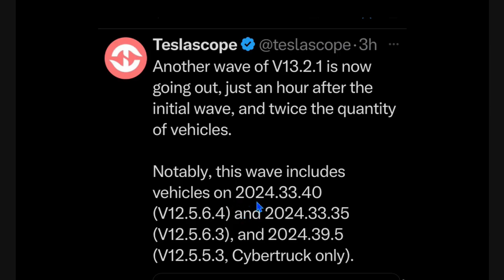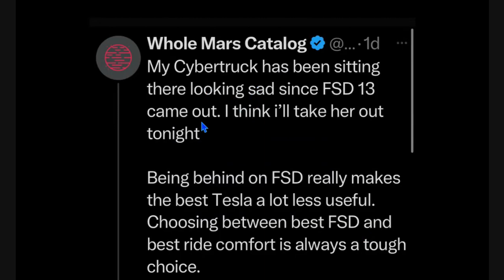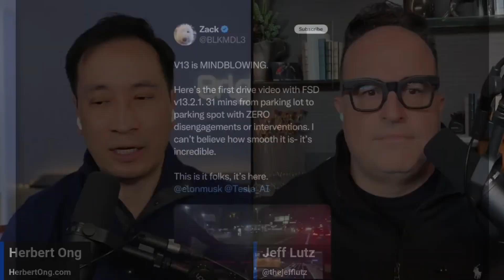Tesla FSD V13 Rolls Out: Early Reviews Call It Magic!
X: @herbertong